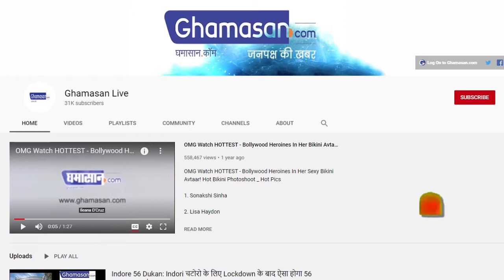Viral Video : गरीब के ठेले पर निगम का कहर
नारियल पानी बेच रहे शख्स से मनमानी कर रहे निगम कर्मचारी
हाल ही में एक बालक का ठेला पलट दिया था निगम कर्मियों ने